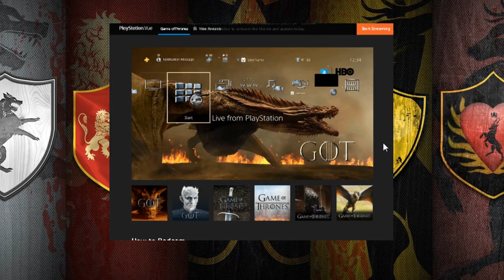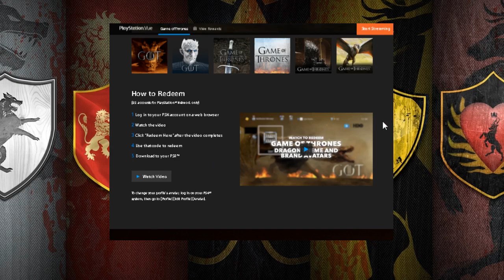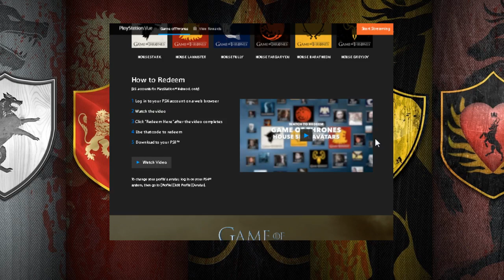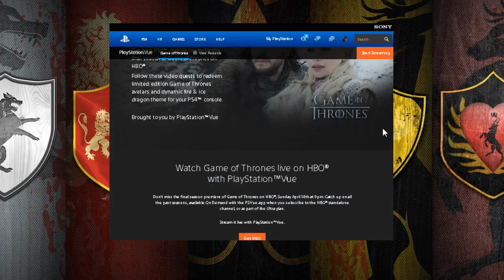Tema dinamico y avatares de PS4 GRATIS - Game of Thrones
Hola jugadores , para los fans de Game of Thrones , ha llegado una promo de un tema dinamico y una imagenes de avatar para ps4 , para obtenerlo debemos tener una cuenta de PSN de estados unidos

Recuerden compartir el canal y video para ser mas chabs en este canal de videojuegos , un saludo y gracias